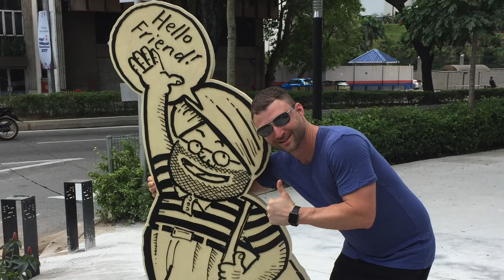Visa Run to Kuala Lumpur (Day 2)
This is Day Two of our Visa Run getaway weekend to Kuala Lumpur.

For Weekly Inspiration and Updates on what adventures we are heading out to next join our F.A.I.T.H. Family.  It's totally FREE!!!

SONGS:
George Michael-"Gotta Have Faith 2010 Remastered (10sec)"
Jan Chmelar-Epidemic Sounds "Arabian Nights 2"

Cause you Gotta Have FAITH!

Kim and Erran